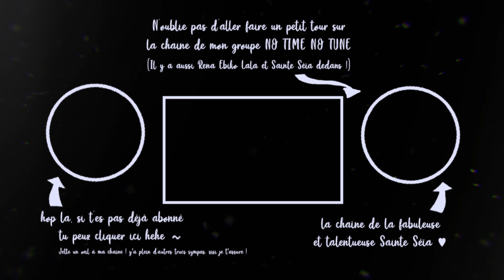[8人] Dark Night 闇夜 cover (Dororo ending 2) | HBD @SainteSeia ~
On t'aime très fort Séïa ♥

▬ song : Dark Night 闇夜 - Eve
▬ anime : Dororo ending 2

▬ Video, mix audio, script, orga  : Little-chip
▬ Arts & 2D animation : Rena